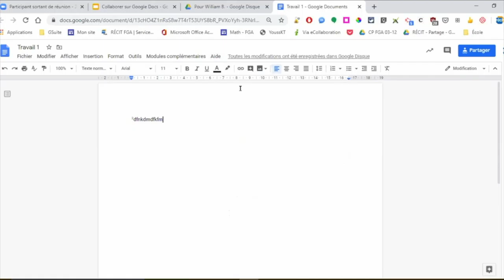Astuce du jour: le volet Aide dans Google Document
Dans le cadre des séminaires du RÉCIT FGA, Jean-Simon Gardner de la région de la Capitale-Nationale, nous présente une astuce de Google Document.